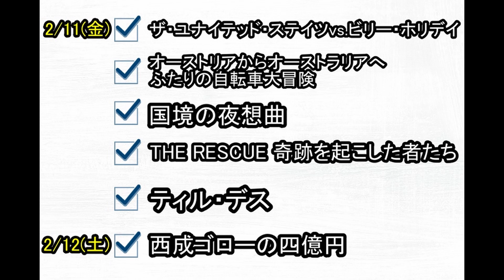2月9日(水)〜2月12(土)★今週末公開！注目作品紹介・・・今週末、あなたは何を観る？！＆アカデミー賞について語る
0:00 導入
0:38 今週の候補作品
0:59 国境の夜想曲
3:15 ちょっと思い出しただけ
5:46 ウエスト・サイド・ストーリー
6:32 ザ・ユナイテッド・ステイツvs.ビリー・ホリデイ
7:50 ティル・デス
8:40 ブルー・バイユー
10:15 嘘喰い
11:36 ザ・ビートルズ Get Back：ルーフトップ・コンサート
13:53 THE RESCUE 奇跡を起こした者たち
14:42 西成ゴローの四億円
15:03 オーストリアからオーストラリアへ　ふたりの自転車大冒険
16:40 アカデミー賞
29:27 選定中
34:10 決定作品

1984年、日本ビクター株式会社(JVC)入社。1997年、株式会社クロックワークスを設立し、同社代表取締役に就任。 同社で数多くの映画を配給し、02年『少林サッカー』では28億円の興収を記録、09年『ヱヴァンゲリヲン 新劇場版：破』では興収40億円の成績を上げる。2010年、株式会社 チャンス イン を設立。他の主な配給作品は『CUBE』(98)『ブレア・ウィッチ・プロジェクト』(99)『マッハ!』(04)『スーパーサイズ・ミー』(04)『THE JUON／呪怨』(05)『運命じゃない人』(05)『ヱヴァンゲリヲン 新劇場版：序』(07)『ヒトラーの贋札』(08)『アフタースクール』(08)『チェイサー』(09)『ファッションが教えてくれること』(09)近年のプロデュース作品は、『窮鼠はチーズの夢をみる』(20)

１６ｍｍ映画製作窓口としては大澤豊監督作『さようならカバくん』（89）などを担当。宣伝プロデューサーとして、『ツルモク独身寮』（91/今関あきよし）、『ボブ・ロバーツ』（92/ティム・ロビンス）、『キリング・ゾーイ』（94/ロジャー・エイヴァリー）、『ユージュアル・サスペクツ』（95/ブライアン・シンガー）、『ファーゴ』（96/ジョエル・コーエン）、『八日目』（96/ジャコ・ヴァン・ドルマル）、『日蔭のふたり』（96/マイケル・ウィンターボトム）、『スクリーム』（96/ウェス・クレイヴン）、『世界中がアイ・ラヴ・ユー』（96/ウディ・アレン）、『スリング・ブレイド』（96/ビリー・ボブ・ソーントン）などを担当。
９８年４月に株式会社アスミックとエース ピクチャーズ株式会社が合併、アスミック・エース　エンタテインメント株式会社となる。映画宣伝グループ グループリーダー、宣伝部長、取締役宣伝部長、執行役員宣伝担当、常務執行役員映画宣伝グループ/映画製作グループ/大阪営業所担当などを歴任、０９年１２月３１日付で同社を退社。最後の役職はエグゼクティブプロデューサー。
１１年１０月１日付で、株式会社スターサンズ執行役員映画事業担当に就任。ヴェルナー・ヘルツォーク監督作『世界最古の洞窟壁画 忘れられた夢の記憶』（10）、パオロ・ソレンティーノ監督作『きっと ここが帰る場所』（11）、ヤン・ヨンヒ監督作『かぞくのくに』（12）の宣伝プロデュースを担当し、翌１２年同社を退社。１３年１月劇場公開した、パオロ＆・ヴィットリオ・タヴィアーニ兄弟監督作『塀の中のジュリアス・シーザー』をフリーランスの宣伝プロデューサーとして担当した。